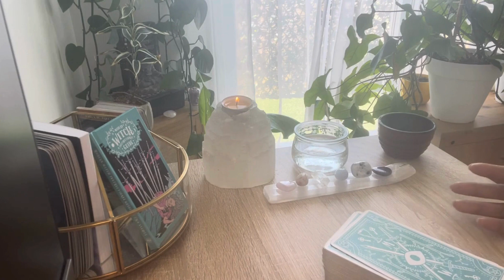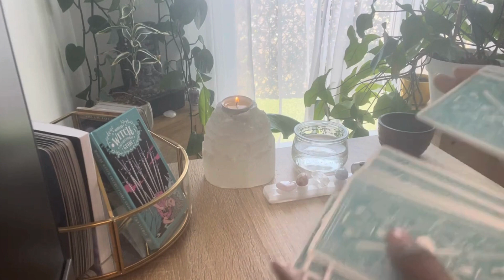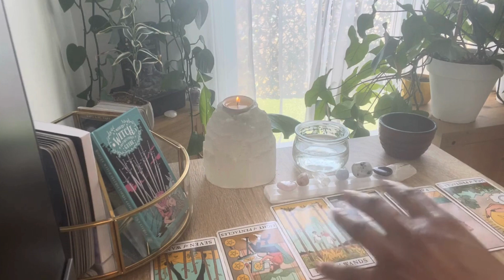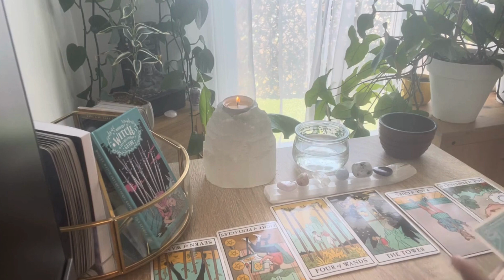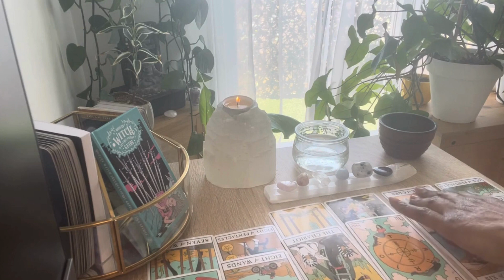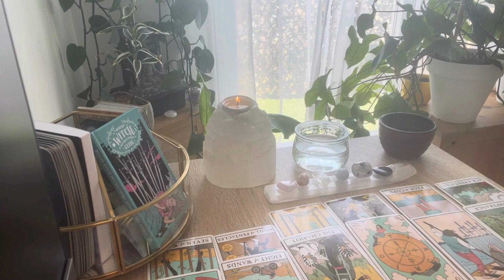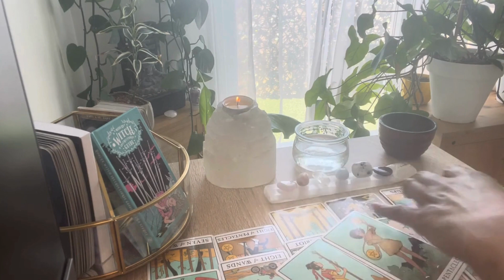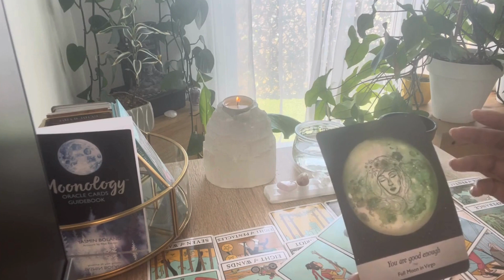Poisson: Confiance, vous êtes assez bien pour du nouveau! du 15 au 30 avril 2024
Taroscope, Lecture Tarot, signe astrologique Poisson